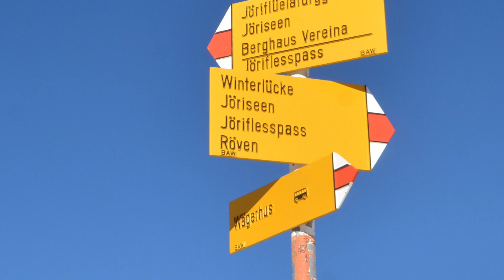Roadtrip zu den Jöriseen - Klosters-Serneus - Flüelipass - Bergsteigen - therubytour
Am Abend meiner Ankunft in der Schweiz erhielt ich einen heißen Tipp: "Wenn du hier bist guck dir UNBEDINGT die Jöriseen an - ein mystischer Ort!" - "Halt ich will nix mehr hören - ich fahr da einfach hin und entdecke das selbst"

Daraus ist ein ziemlich krasses Abenteuer für mich geworden, eine echte Grenzerfahrung.

Natürlich gibt es auch wieder ein paar nette Drohnenaufnahmen.

Ich hab übrigens auch gelernt, dass und warum man niemals alleine in die Berge gehen sollte: Obwohl das Wetter ziemlich gut war, war der Abstieg im Dunkeln ziemlich gefährlich.
Und noch ein Tipp: Niemals den offiziellen Pfad verlassen, und eine "Abkürzung" nehmen - Gaaaaaanz blöde Idee